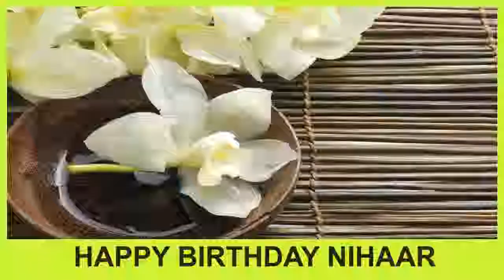Nihaar SPA - Happy Birthday